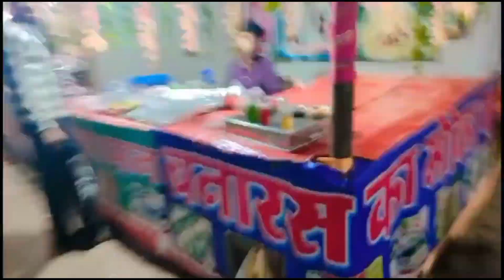Pooja ke vlog.#17. Aaj ham sab Gaye Ramleela mele mein ghumne bahut maja aaya